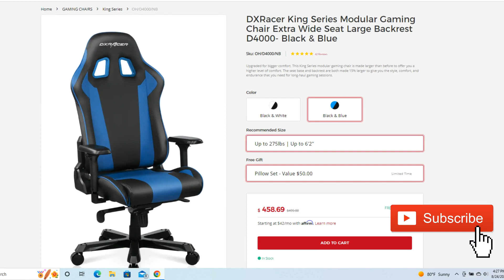Why You Should NOT Buy a Gaming Chair!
Watch this before you decide to buy a gaming chair!